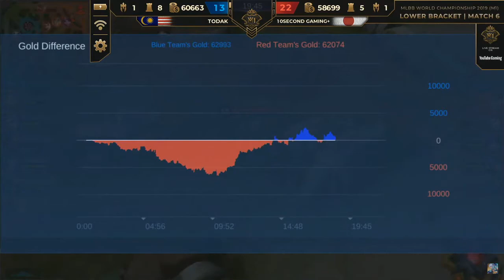10second gaming+ VS Todak Game 2 (MLBB World Championship 2019)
10second gaming+ VS Todak Game 2 (MLBB World Championship 2019)

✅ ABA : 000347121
✅ Paygo : 109496
✅ Wings : 01618693
👉 Steam ::  Mr.Dara